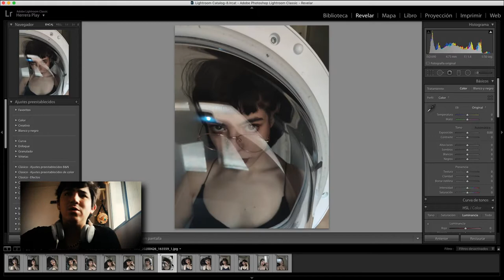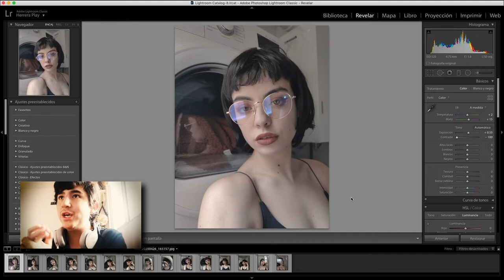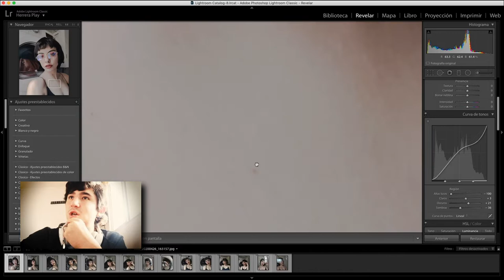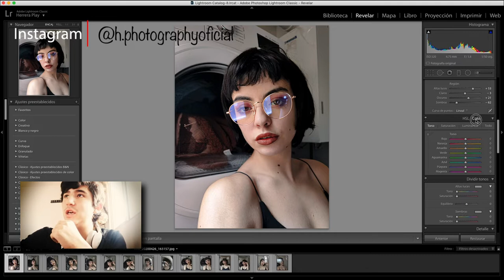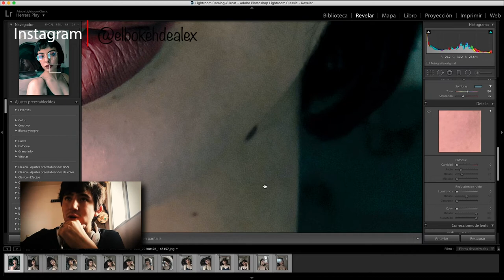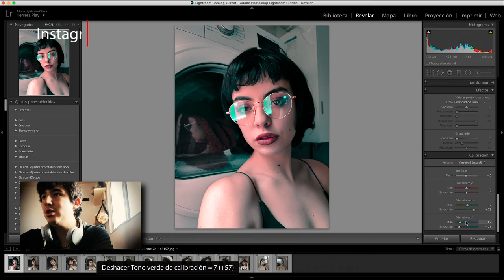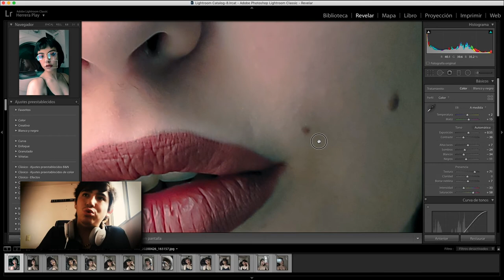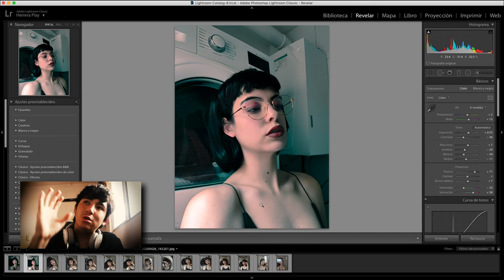AJUSTE de COLOR e ILUMINACIÓN en LIGTHROOM - el Bokeh de Alex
Sinopsis: En esta ocasión se hizo la colaboración con SPIDERWEBSHOT en el revelado de la fotografía, con el fin de transmitir mis conocimientos a ustedes, espero les guste.